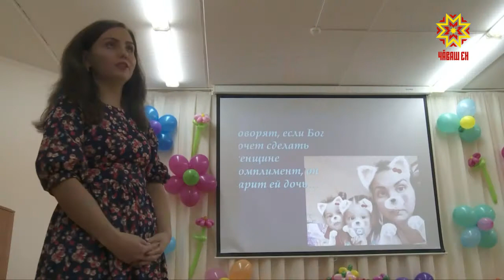Аннесене халалласа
Пирĕн çĕршывра аннесен кунне 1998-мĕш çултанпа чӳк уйăхĕн юлашки вырсарникунĕнче паллă тăваççĕ. Чи кирли - Амăшĕсен кунне хăçан ирттерни мар, мĕнпур çĕршывра тенĕ пекех çак кун патшалăх шайĕнче пулни, аннесене хисеплени малта тăрать. Чăваш Енре те кашни хулапа районта чи çывăх та çепĕç çынна - аннесене халалласа  уяв каçĕсем иртрĕç. Шупашкарти 172-мĕш ача садĕнче тĕслĕхрен хăйнеевĕр тупăшу хатĕрленĕ. Унта  пирĕн ĕçтеш Ольга Алексеева та хутшăнчĕ.